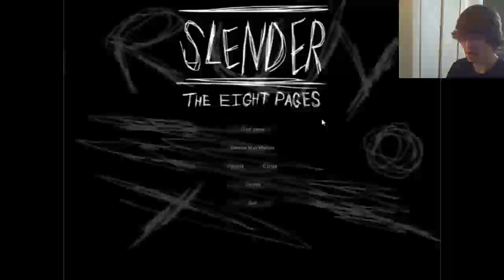Slenderman Songs! (Slender: The Eight Pages)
I guess I sing when I'm scared. I apologize in advance, guys.